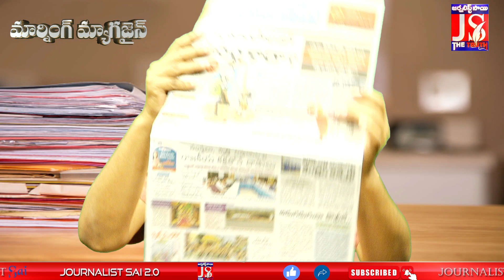Cm Jagan Gives Clarity On Liqour || మద్యం పై జగన్ క్లారిటీ ఏంటి || Morning Magazine